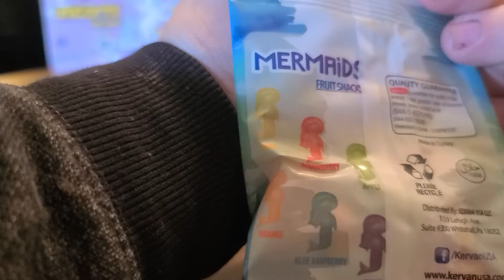Yummy Yummy Gummy Candy Review Unicorns And Mermaids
Here we review a couple of boxes of gummies from the Dollar Tree.